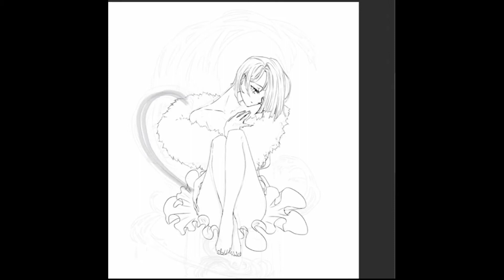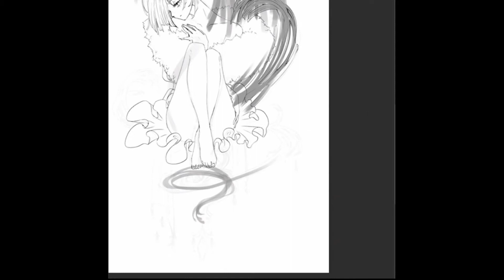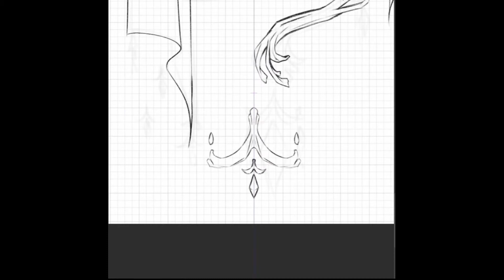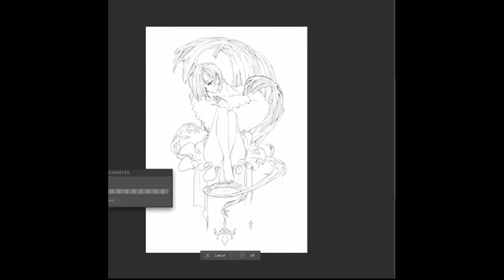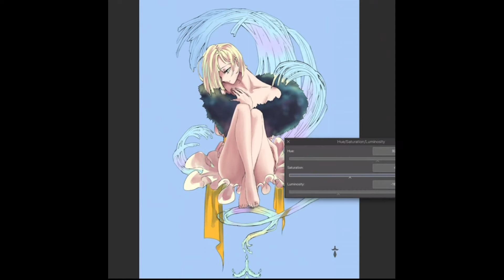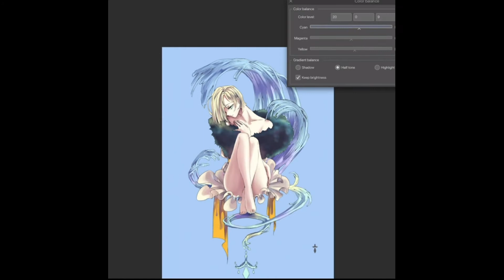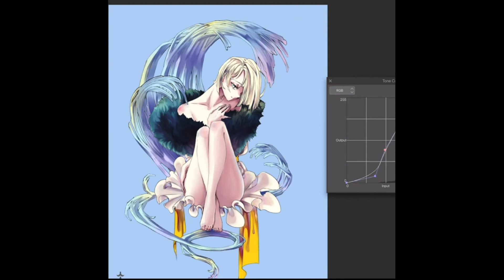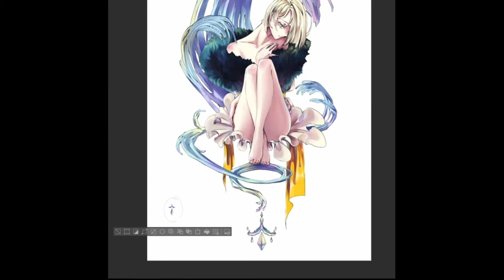【Speedpaint】Yuuki 幽紀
speedpaint of my original character Yuuki the Queen of Crystals
If you like my art and would like to see more, check me out on:

BMG:
1: Aimer - 星屑ビーナス
2: 辻诗音  - ほろよい
3: 藤田麻衣子  - この白い雪と
Info:
Timelapse: x30
Real-time:   6hr
Tools:
Streamlabs OBS